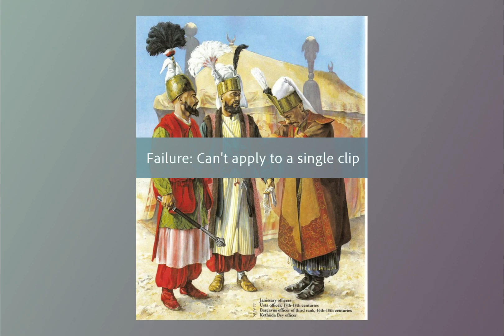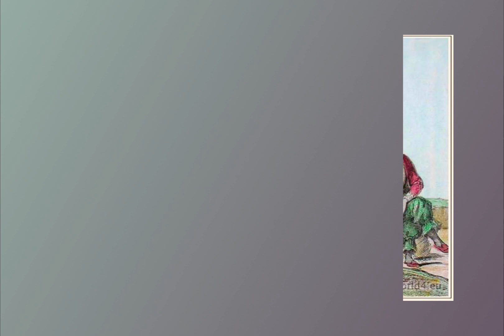JANCZARZY, elita sułtana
Janczarzy to elitarna turecka piechota. Dziś, w pierwszym odcinku na kanale opowiem Wam o ich historii